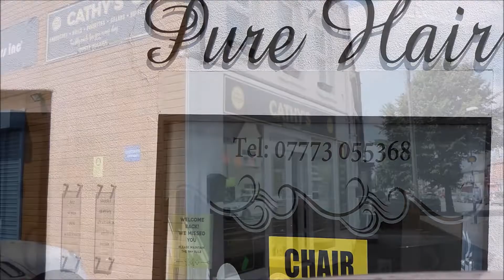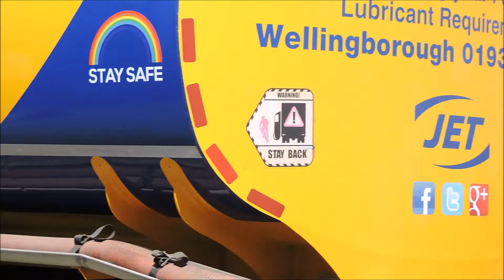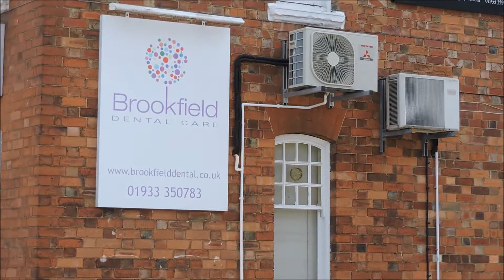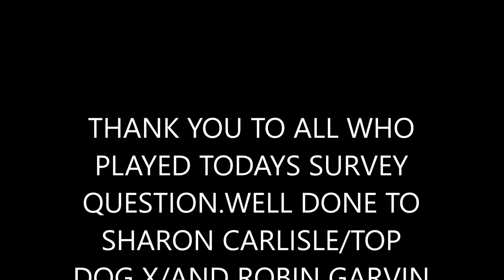WELLINGBOROUGH ROAD AND SHOPS RUSHDEN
THIS WALK IS NEW TO ME AND MY DOG (ANNIE) IT WAS A BIT BUSY BUT INTERESTING TO ME,AND I HOPE YOU. THE MUSIC ISLAND LOVER BY TRACK TRIBE